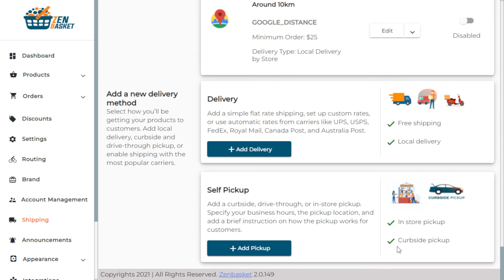Zenbasket shipping & in store pickup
With consumers increasingly asking for more flexible delivery options, it can be a smart move to make shipping & pickup a part of your business.